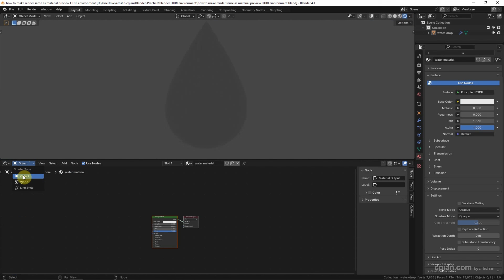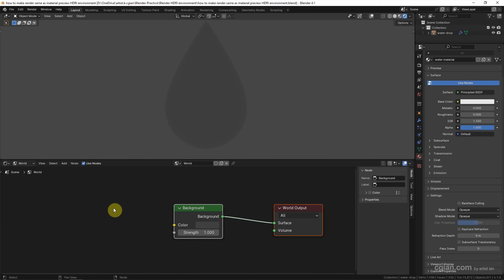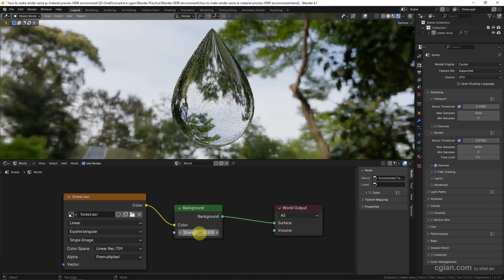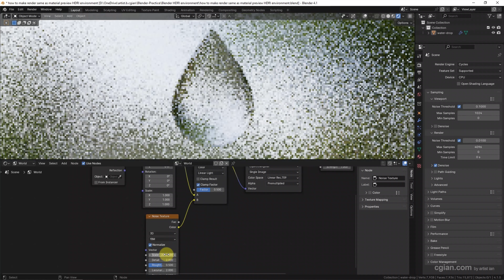How to use Blender Default HDRI to render same as material preview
Blender material preview looks better than render ? We can try this to make 3D render same as material preview using Blender default HDRI environment image. In this tutorial video, we will use a water drop 3D model with water material added to render with same environment as Material Preview. We use will how to set environment map to Blender world, and show how to find Blender default HDRI location. All steps are visually shown in this Blender tutorial. I hope this helps.

Timestamp
0:00 Intro - How to render same as Material Preview HDRI
0:20 Change Default HDRI in Material Preview
0:37 Switch to Render Preview
0:45 Switch viewport to Shader Editor
1:03 Add Environment Texture to World
1:15 Blender Default HDRI location
1:54 HDRI for Eevee and Cycles
2:06 Change HDRI brightness
2:21 Make HDRI environment blur